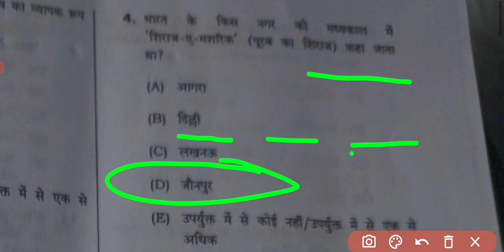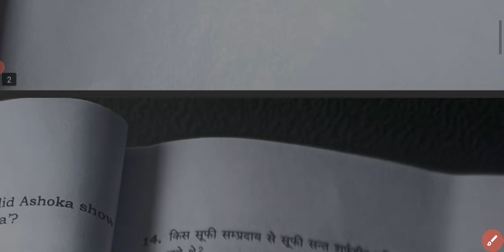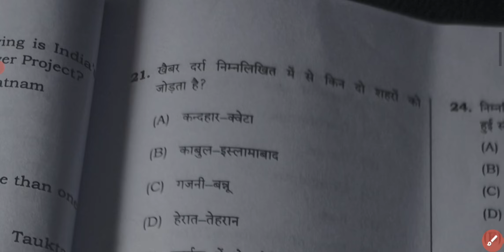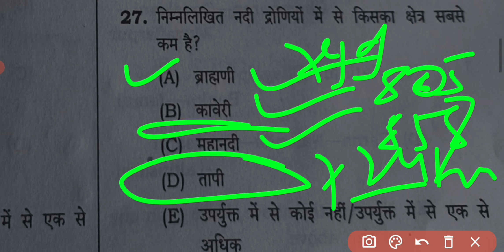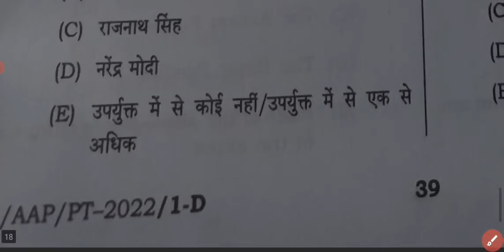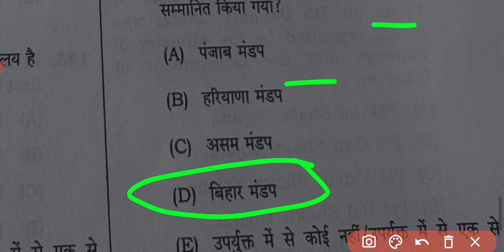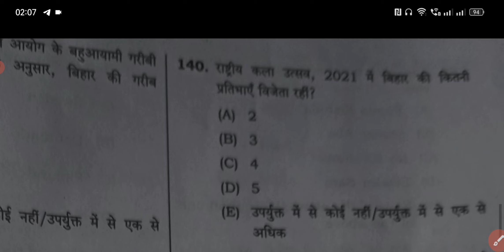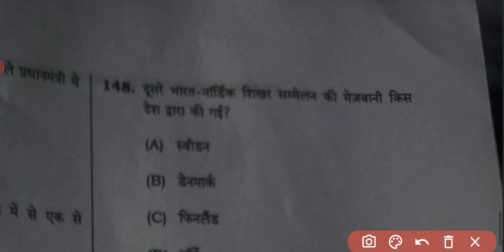BPSC Assistant Audit Officer (AAO) असिस्टेंट ऑडिट ऑफिसर- 2022 Questions paper Analysis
dekho Bpsc aab kaise or kaha se puchh Rahi hai sare qns
 Current Affairs pattern 2022